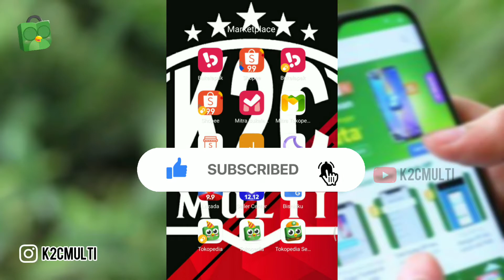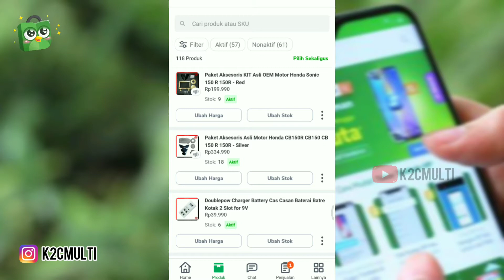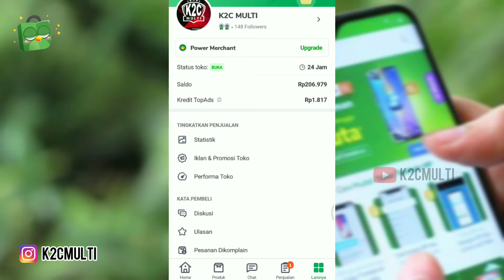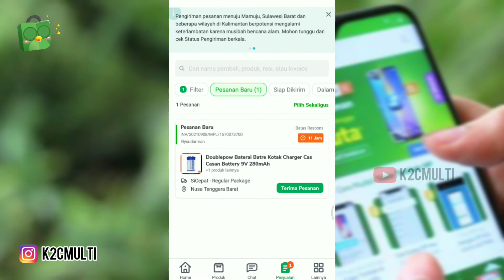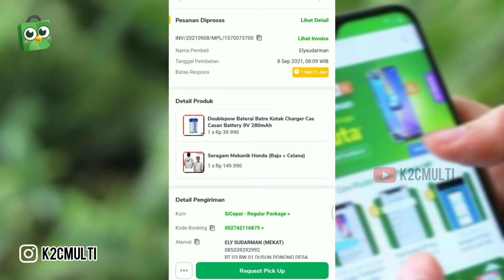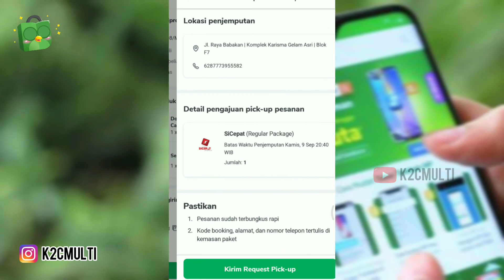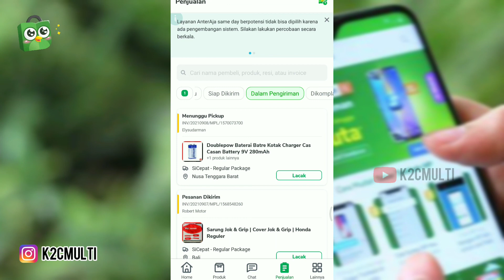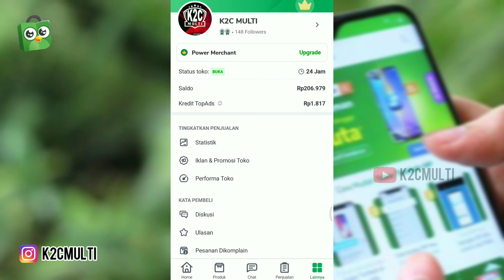TUTORIAL CARA MEMPROSES ORDERAN DI TOKOPEDIA | Sampai dikirim via kurir pick up Sicepat Ekspres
MUDAH !!! CARA MEMPROSES PESANAN DI TOKOPEDIA | Kurir Pick Up Sicepat Ekspres

Temen-temen jangan bingung dan panik jika ada pesanan pertama masuk di tokopedia, kali ini saya akan berbagi tutorial cara proses orderan di tokopedia sampai paket dikirim menggunakan layanan pickup kurir sicepat ekspres. video ini cocok banget untuk pemula yang berjualan di tokopedia, simak videonya sampai selesai ya jangan di skip agar temen-temen paham.